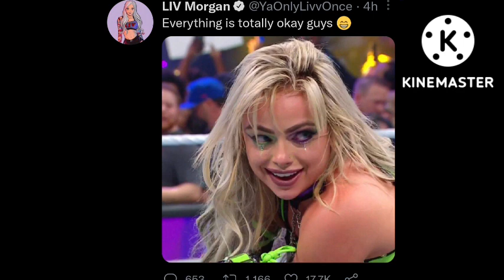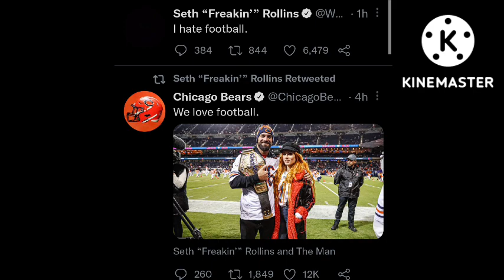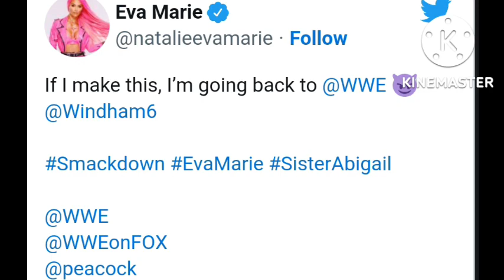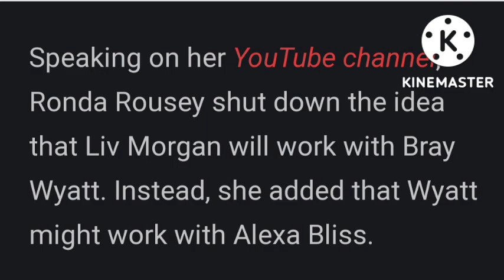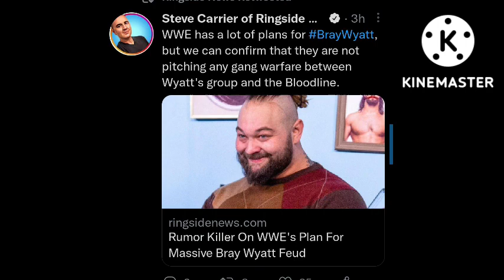WYATT FAMILY VS BLOODLINE 2022 CANCELLED ! EVA MARIE RETURNS , WYATT 6 | SETH ROLLINS , LIV MORGAN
1. LIV MORGAN CRYPTIC TWEET FUTURE PLANS
2. SETH ROLLINS & BECKY LYNCH SPOTTED AT FOOTBALL GAME
3. WWE MAY CHANGES DAY 1 PPV DATE
4. EVA MARIE MASSIVE TEASES TO RETURN TO WWE 2022 & JOINS WYATT 6
5. MIKE ROTUNDA TEASES BO DALLAS RETURN TO WWE 2022
6. SOLO SIKOA REVEALS INTERESTING THING ABOUTS ROMAN REIGNS
7. BRAY WYATT REUNITE WITH ALEXA BLISS MAY BE AFTER RETURN
8. WYATT FAMILY VS BLOODLINE REPORT FAKE , IMPERIUM VS BLOODLINE ADVERTISED FOR LIVE EVENT

TIMESTAMPS :

00:00 INTRO
00:37 LIV
01:05 SETH
01:32 DAY 1
02:04 EVA
02:57 BO DALLAS
03:22 SOLO
03:43 ALEXA
04:03 WYATT / BLOODLINE

WRESTLE CHATTER
WRESTLE INDIA
WRESTLING HINDI NEWS
WRESTLING PEDIA
NORMY WRESTLING
WWE CROWN JEWEL 2022 MATCHES